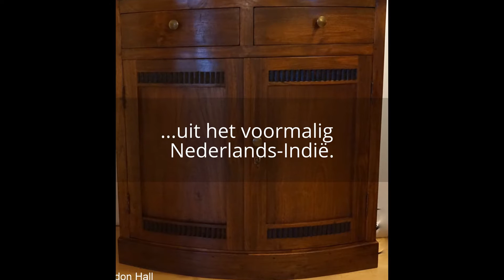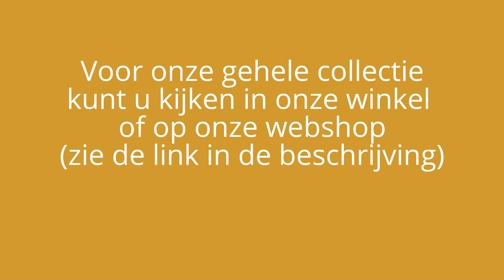Meubels Haddon Hall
Kijk voor de gehele collectie in onze winkel of op onze webshop!